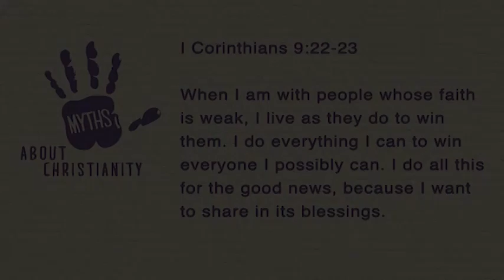Myth: Christianity Is Irrelevant to Modern Life